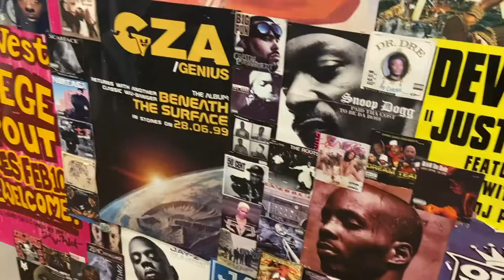Hallowstream feat. Blake Skowron, Die by the Sword, Naughta, Ell!psis, Cam Stacey, and TYGKO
Our one-year anniversary was an absolute spectacle thanks to the likes of Blake Skowron, ell!psis, Cam Stacey, Naughta, Die By The Sword, and Tygko. These guys are a perennial example of amazing music talent in Chicago and up-and-coming artists worldwide. Soon we will be doing this sh*t in person once again…..wear your masks and hang tight :)

Special thanks to:
〰️ Tara Molson for live visuals (@vjtvisuals)
〰️ Anthony Bosco for photos and footage (@94bosco)
〰️ Randychapo and 119 Productions for hosting our event (@119productions)
〰️ Ariana de Simone for final video editing (arianadesimone.com)

Song: ell!psis - ID ;)

Remember to praise Thumpeus and we'll see y'all next time ✌️